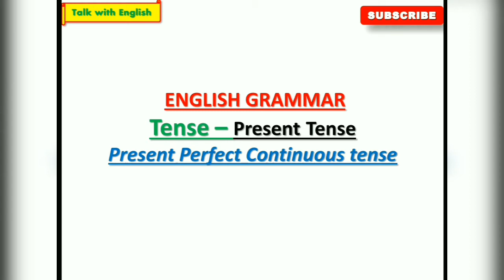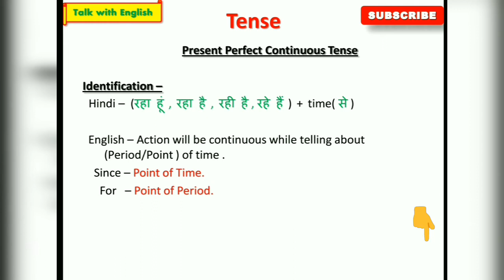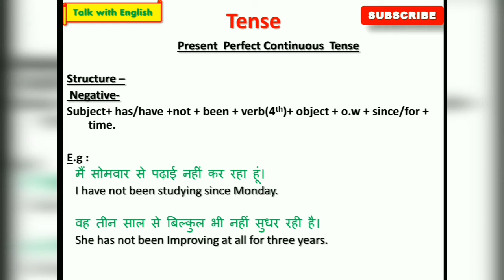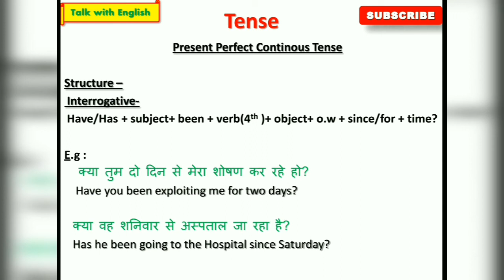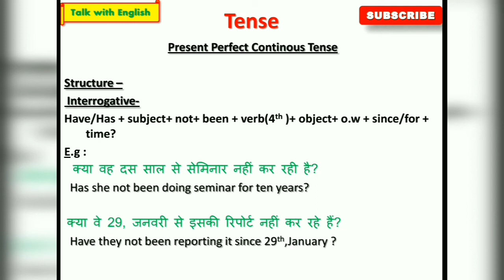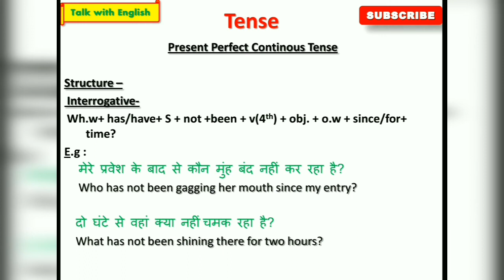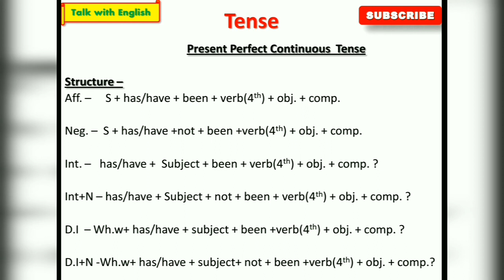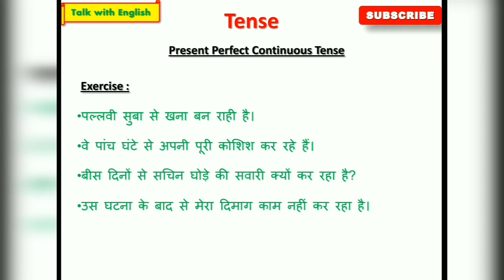Present Perfect Continuous | Tense | Talk with English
Hello !  this video is specially for all of us who want to improve English Grammar.

 if you have any question related to English Prose for class 10th
UP board ..
 on